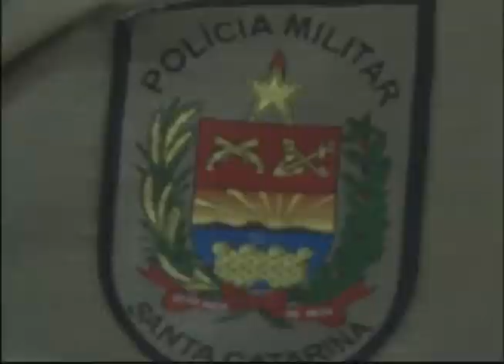TV MCA: MCA NOTÍCIAS 09/01/13 - Bloco 03